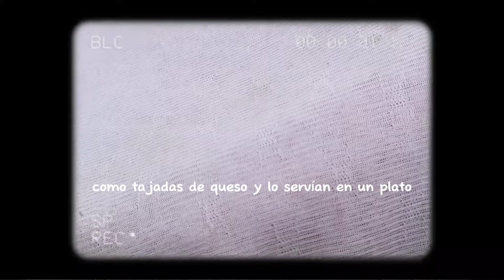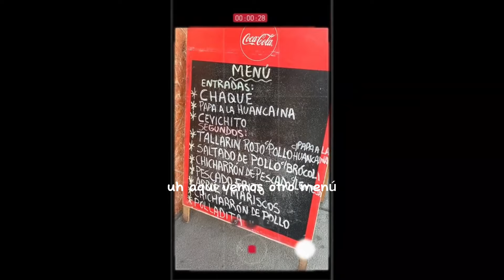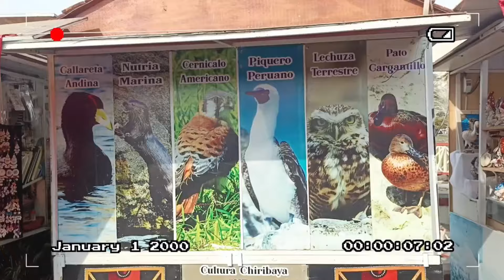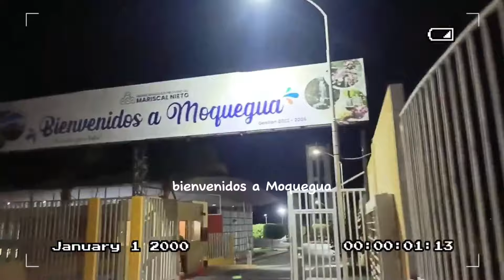ANIMALES QUE JAMÁS HABIA VISTO EN MI VIDA! | Puerto de Ilo, Perù | Ep. 46 | FEB 2024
🔴PREGUNTA! ¿Cuál es tu animal marino favorito? Escríbelo en los comentarios? 🐙🦞🐠🦭

I INVITE YOU TO CHECK MY FACEBOOK BLOG WHERE YOU WILL FIND USEFUL ENGLISH INFORMATION ABOUT BOLIVIA 🇧🇴

SABIAS QUE... 😱👇 información útil en Español:

PUERTO DE ILO - PERÚ 🇵🇪
🦭⛵El Terminal Portuario de Ilo está ubicado en el distrito de Ilo, provincia de Ilo, departamento de Moquegua al sur del Perú.
🦭⛵Muy cerca del mercado Mariscal D. Nieto
se encuentra El famoso Mirador de lobos marinos y pelícanos.
🦭⛵Más adelante caminando se llega el Muelle Fiscal dónde nos sacamos unas fotitos con la  impresionante vista del Malecon Costero.
🦭⛵El Anfiteatro es uno de los atractivos que se encuentra muy cerca del muelle, con direccion hacia el norte.

🌺🎒 EXPERIENCIA DE VIAJE:
Al llegar allí la sensación de ver por primera vez a estos animales marinos fue indescriptible. Lo que toda mi vida solo había visto en películas, televisión, internet o libros estaba frente a mis ojos... "lobos marinos"
Fue una sensación grata el saber que tan lejos habíamos llegado pero al mismo tiempo de tristeza porque llegaba la hora de despedirnos del mar.

Este canal de YOUTUBE nació el 2020, cuando  de un día para el otro nuestra manera de vivir la vida como la conocíamos cambió totalmente debido a la pandemia del coronavirus. Ese año empezé a editar videos de mis aventuras viajeras con la ilusión de compartir todo lo que VIAJAR me ha regalado... enseñanzas, puntos de vista, alegrias y más que todo un amor por nuestra cultura y naturaleza ☘️💚